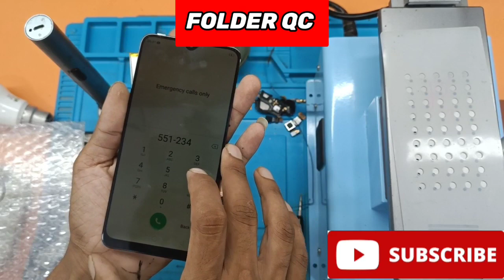OPPO A5S|HOW REPAIR LEQUID DAMAGED MOBILE |HOW TO REPLACE FOLDER|INDIA|DELHI |KIRARI |IMRAN TELECOM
VIDEO MADE BY ASFU & GOLTA
VIDEO EDITED BY MURSHID AHMAD

 Hello guys,
इमरान टेलीकॉम किराड़ी एक ऐसी मोबाइल की दुकान जो आपको 2007 से सेवा प्रदान कर रहे है। हमने टेलीफोन तक की सर्विस आपको दी और धीरे-धीरे इलेक्ट्रॉनिक्स और कंप्यूटर की भी सर्विस दे रहे है। दोस्तो इमरान टेलीकॉम किराड़ी आपको टेलीकॉम, इलेक्ट्रॉनिक्स, IT PRODUCTS की सर्विस और सेल प्रदान करता है। क्या आपको पता है इमरान टेलीकॉम किराड़ी, किराड़ी में एकमात्र IT PRODUCTS, Mobile accessories, और मोबाइल का मल्टी ब्रैंड AUTHORISED SERVICE CENTER है। 50+ ब्रांड के आपको सर्विस देते है हम। आपकी मोबाइल और IT PRODUCTS की छोटी से छोटी और बड़े से बड़े समस्या का ध्यान रखा जाता है । मोबाइल रिपेयरिंग CHIP LEVEL तक किया जाता है मोबाइल गिर कर खराब हुआ हो या पानी से या फिर सर्विस सेंटर से वापिस आया हो एक बार हमे जरूर दिखाए।

All branded mobiles are available at reasonable price.

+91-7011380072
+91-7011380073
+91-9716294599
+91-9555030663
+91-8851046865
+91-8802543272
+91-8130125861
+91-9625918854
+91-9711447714